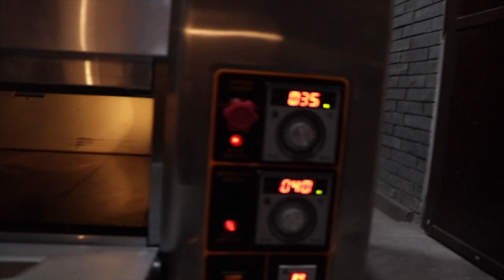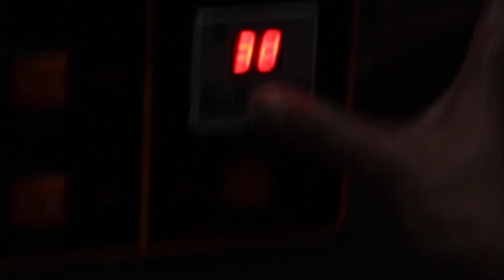Freshly baked Muffins